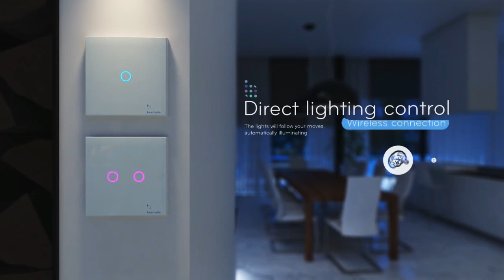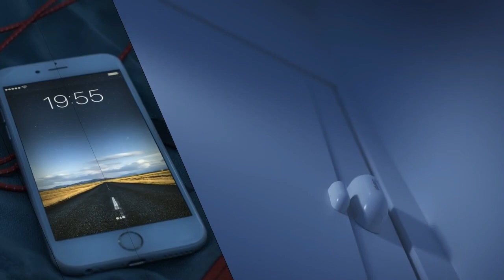Smart house concept with Lokuseen.com Design by buddy